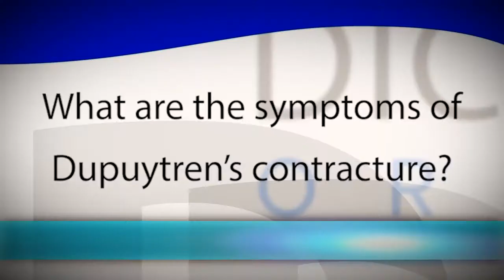Dupuytren's Contracture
Mark Winston, MD, explains Dupuytren's Contracture, a common orthopedic condition with multiple treatment options.